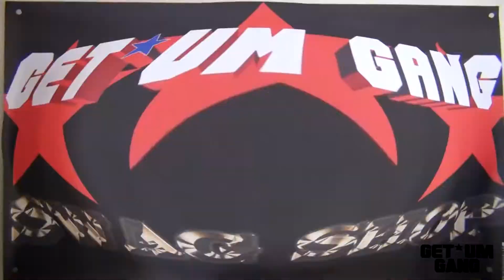LOC D.A.B - WORD PLAY FREESTYLE ft DYLAN RAW